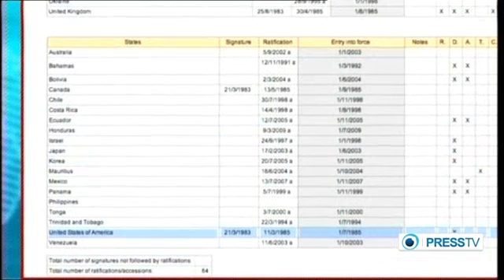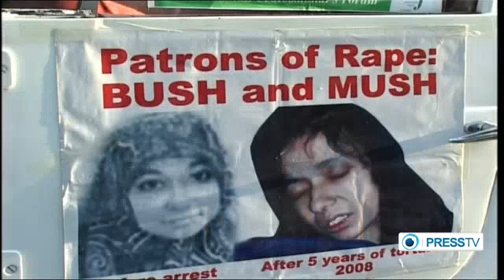Pakistan preparing to ratify convention to secure release of its citizens from US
Pakistan's interim government is engaged in finalizing legal formalities to secure the repatriation of its prisoners languishing for years in jail outside the country. Islamabad is considering to ratify the Council of European Convention on the Transfer of Sentenced Persons which would help the country to legally seek the repatriation of Pakistani prisoners from abroad particularly from the US.